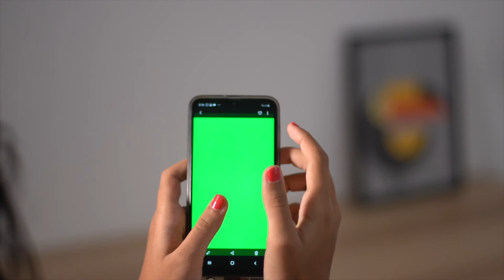girl chroma key copyright free video, girl chroma key royalty free video,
YouTube ke liye copyright free video,
YouTube ke liye royalty free video,
YouTube ke liye green screen video,
green screen video,green screen video copyright free,
green screen video royalty free,
royalty free video,copyright free video,
chroma key,
chroma key copyright free video,
chroma key royalty free video,
4K video,
4K girl green screen video copyright free,
4k girl green screen royalty free video,
4k girl copyright free video,
4k girl royalty free video,
HD video,
इसलिए यदि आपको कॉपीराइट फ्री या रॉयल्टी फ्री वीडियो की आवश्यकता है, तो आप मेरे चैनल को सब्सक्राइब करें और वीडियो देखें, यदि आपको कोई वीडियो पसंद आती है और आप अपने वीडियो में मेरे वीडियो को ऐड करना चाहते हैं, तो आप बिना किसी डर के मेरे वीडियो इस्तेमाल कर सकते हैं, मैं आपको कोई कॉपीराइट नहीं दूंगा और इसके बदले में मैं सिर्फ आपसे अपने वीडियो पर एक लाइक और अपने चैनल को सब्सक्राइब करने के लिए आप से अपील करता हूं ।